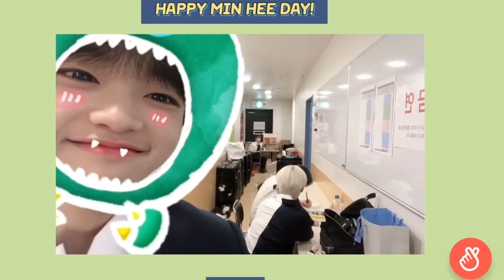KANG MINHEE X SON DONGPYO (X1) SWEET MOMENT